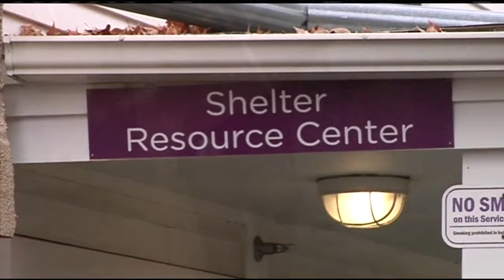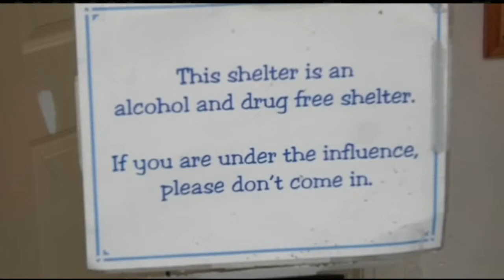Northampton shelter opening fills a critical need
With the cold winter just around the corner, an emergency shelter is opening just in time for the area's homeless.